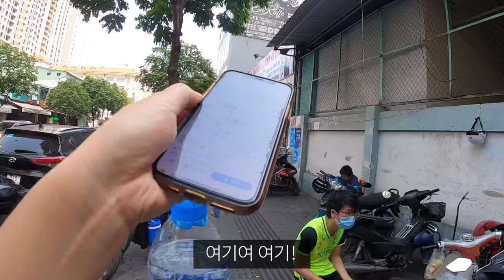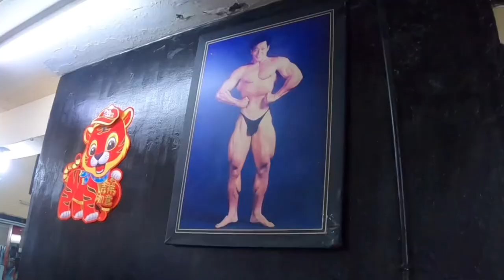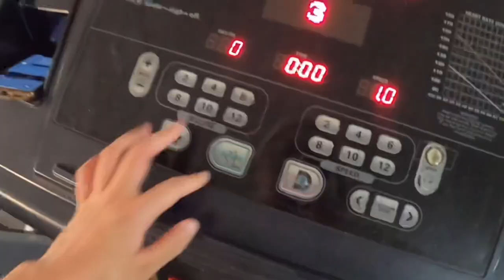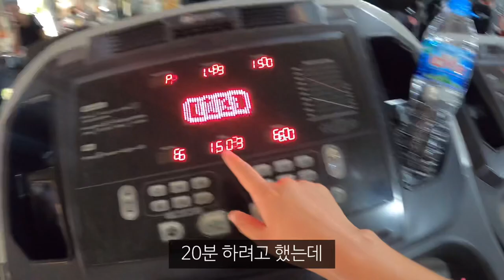베트남 하루 2,500원 미친 가성비 헬스장 체험기_해외(76)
득근득근~ㅁ~